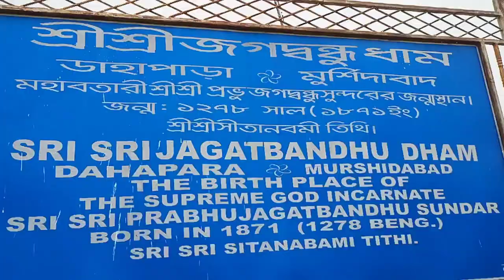জয় জগদ্বন্ধু হরি, শ্রীধাম ডাহাপাড়া।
শ্রীধাম ডাহাপাড়া মুর্শিদাবাদ।জয় জয় শ্রীগুরু. ।